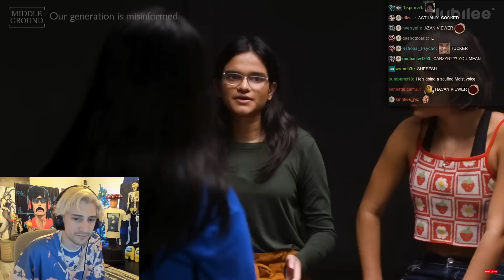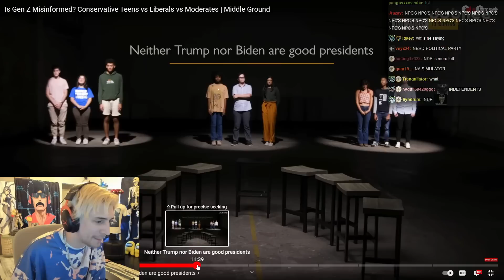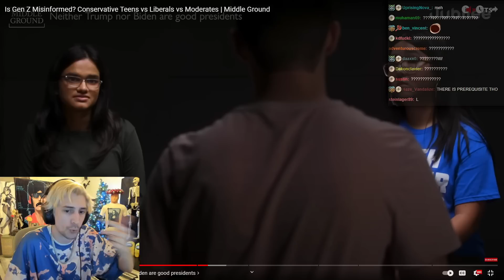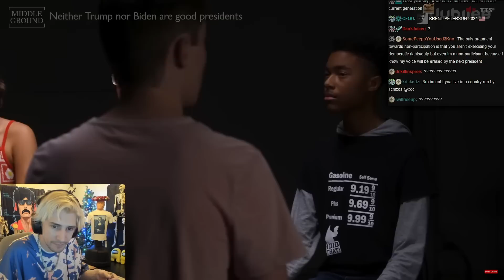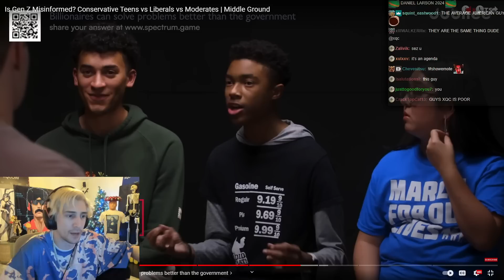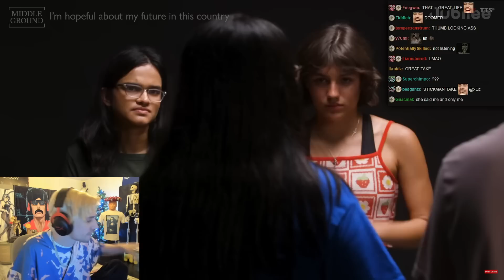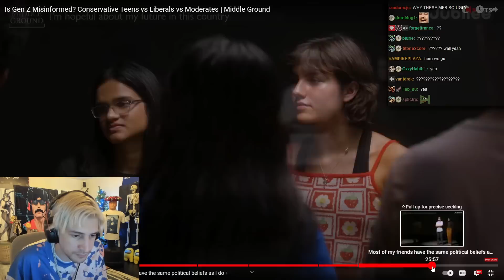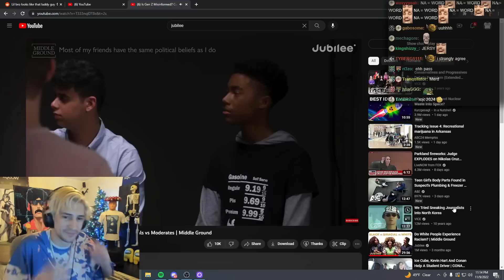xQc Reacts to Is Gen Z Misinformed? Conservative Teens vs Liberals vs Moderates